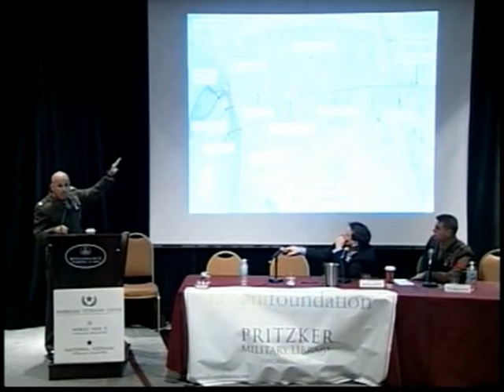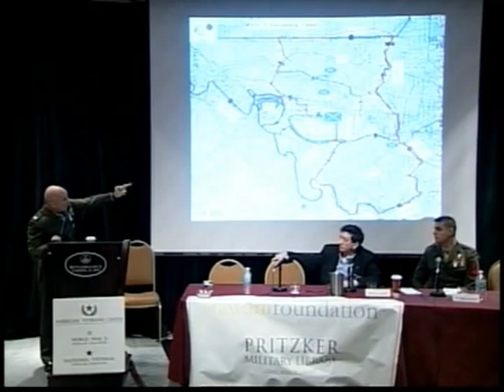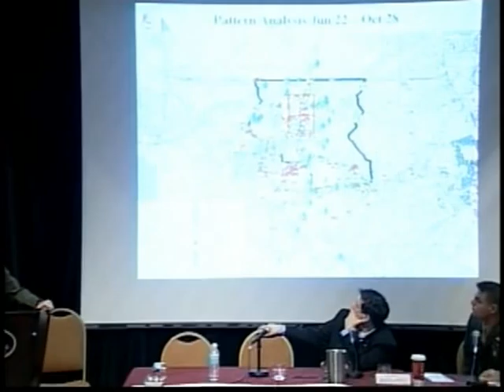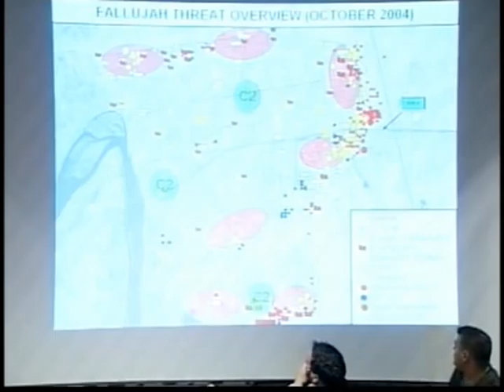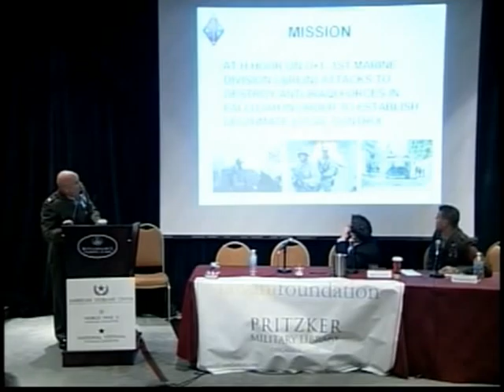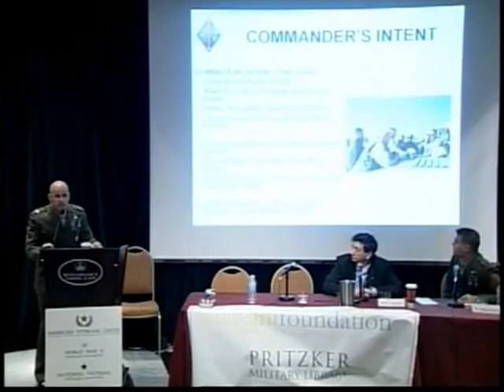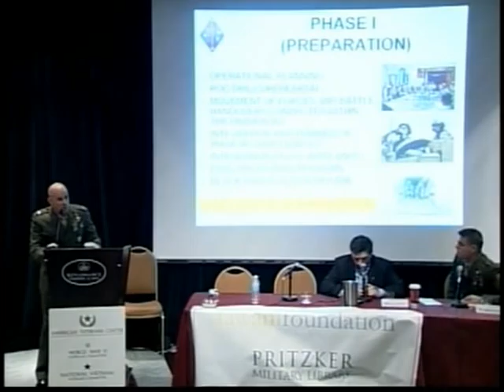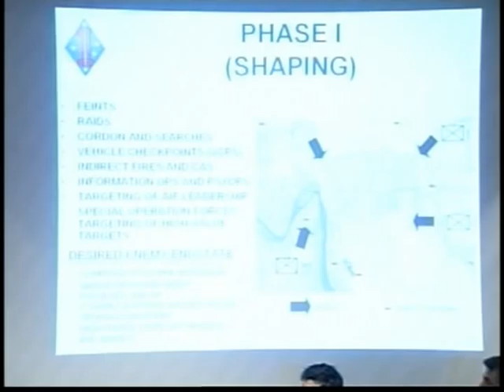Veterans Panel: Second Battle of Fallujah Panel (Part II) [2007 AVC Conference]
Decorated veterans of the Second Battle of Fallujah in 2004 recall their experience in the toughest battle of Operation Iraqi Freedom. Featuring Silver Star recipient and Medal of Honor nominee David Bellavia and Navy Cross recipient Jeremiah Workman. Moderated by U.S. Marine Corps Col. Willy Buhl.  American Veterans Center 10th Annual Confernece - November 10, 2007.